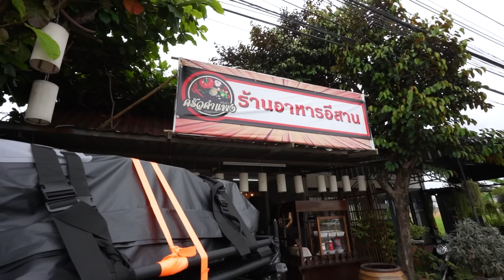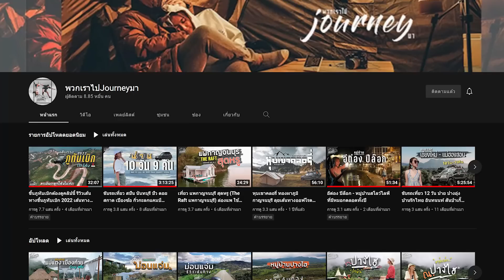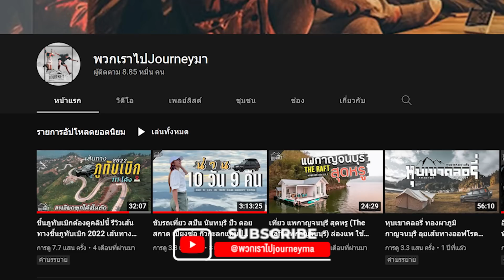เที่ยวเชียงใหม่ เที่ยวแม่แตง นอนพักที่พักสุดหรู โอบล้อมด้วยทะเลหมอก [ Fineday22 ]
ทริปนี้จะพาเพื่อนๆไปเที่ยวกันที่ อ.แม่แตง ใน ต.เมืองก๋าย หมู่บ้านเล็กๆกลางหุบเขาสุดชิล ที่ล้อมไปด้วยโฮมสเตย์สุดหรูหรามากมาย โดยวันนี้พวกเราจะพักกันที่ Fineday22   ที่พักสไตย์รัชชูรี่ที่ควบคู่มากับธรรมชาติ

รีสอร์ทที่พวกเรานอนชื่อว่า Fineday22

รับงานโฆษณา รีวิวสินค้า , รีวิวโรงแรม , รีสอร์ท , ลานกางเต็นท์ ,โปรโหมดแหล่งท่องเที่ยวประจำจังหวัด